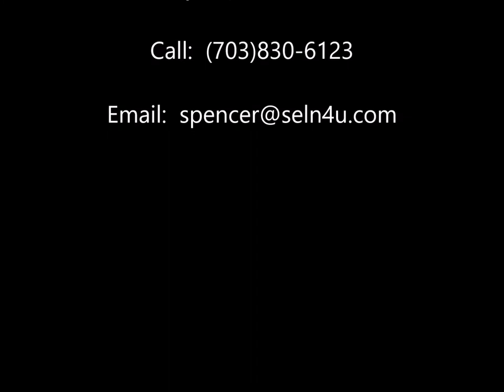15454 Eagle Tavern Ln Jepson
This absolutely stunning, 3-finished level home offers a gracious, well-appointed floorplan and custom updates throughout!
Stately brick front with breathtaking curb appeal!
Professionally landscaped
Irrigation system
Enjoy outdoor living in the outdoor oasis featuring a large, stone patio with custom gas fire pit, bar and built-in grill
Slate walkway from the driveway leads to the gate to the patio with custom, stone fence posts
Large, level, fenced backyard
Main Level Features:
Soaring, 2-story foyer beckons guests and features sidelights & transoms around front door, large picture window and curved, hardwood staircase with custom wrought iron balusters
Glass panel door opens from the foyer to the private study
Updated powder room featuring a goblet style pedestal vanity
Sunlit living room flows into the formal dining room accented by elegant mouldings and decorative columns
Gorgeous, renovated kitchen featuring:
42”, raised panel hickory cabinets
Top cabinets/display cases with glass fronts
Granite counters
Custom glass tile backsplash
Deep, stainless steel farmhouse sink
Stainless steel, double-oven, gas range
Stainless steel dishwasher
Stainless steel, French door refrigerator with bottom freezer
Stainless steel, built-in microwave
Pantry
Recessed lights and custom pendant lights
Free standing kitchen island with cabinet space
Breakfast area
Mud room off kitchen with tile floor and built-in cabinetry
Kitchen flows into the family room with a floor to ceiling, raised hearth, stone fireplace
Gleaming hardwood floors extend from the foyer, study and powder room to the living room, dining room, kitchen and family room
French doors open from the kitchen breakfast area to the spectacular, dramatic 20’ x 18’ sun room addition, surrounded by windows and featuring:
Variegated tile floor
Cathedral, ceiling with dual skylights
Cedar ceiling and wall paneling
Glass panel door to the patio
Pass through to the kitchen
Upper Level Features:
Upper hall with hardwood floor
Spacious owner’s suite with cathedral ceiling and French doors that open to the luxury, updated, ensuite owner’s bathroom featuring:
Tile floor
Cathedral ceiling
Recessed lights
Double bowl vanity with custom mirrors and light fixtures
Jetted soaking tub
Separate shower with seamless glass surround
Enclosed water closet
Large walk-in closet with built-in organizing system
Three additional, good sized bedrooms with ample closet space
Secondary bedrooms are served by a full, updated, hall bathroom featuring tile floor, 2 vanities, wainscoting and tub/shower with tile surround
Finished Basement Features:
Expansive recreation room and game room with recessed lighting and hand-scraped, engineered bamboo flooring
Custom bar with Chicago bar rail, brass foot rail, built-in cabinetry, beverage refrigerator and wine refrigerator
2 bonus rooms with closets (possible 5th and 6th bedrooms)
Full, updated bathroom with cherry vanity and shower with custom tile surround
Large laundry room with utility sink, built-ins and folding counter